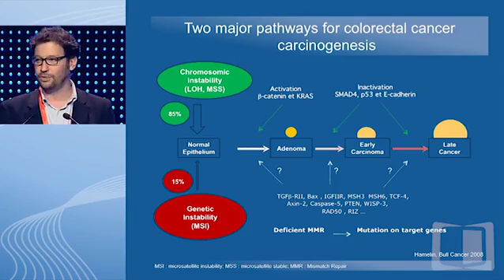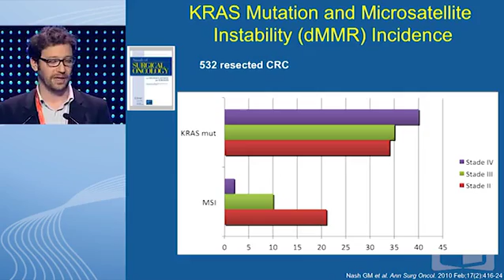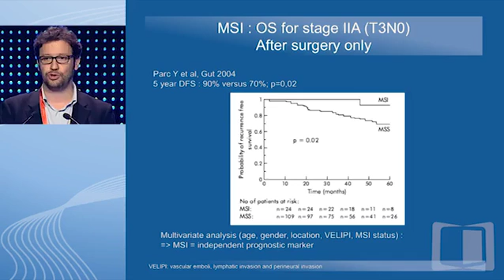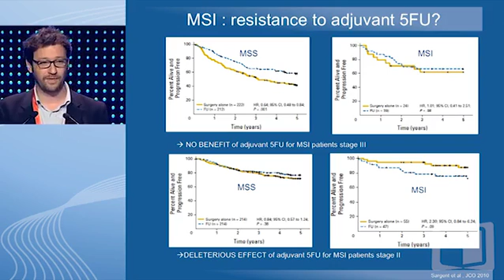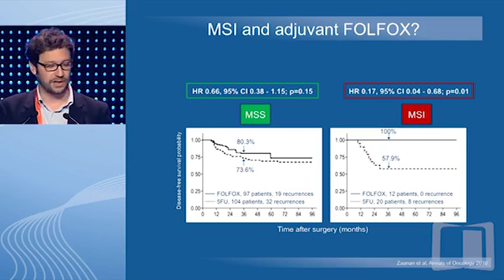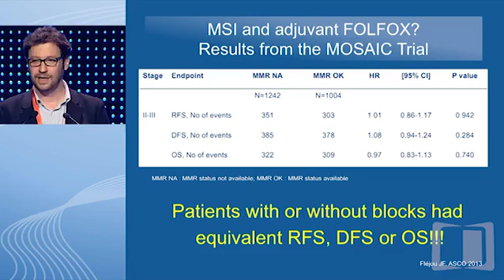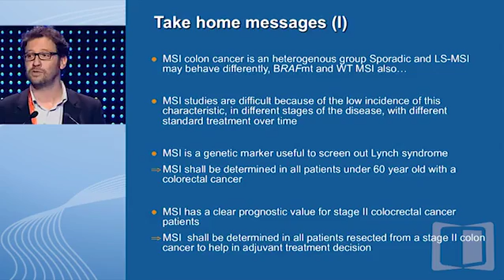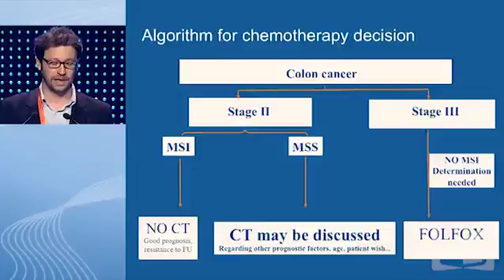Should MSI be determined in all patients with stage II and III colon cancer patients?